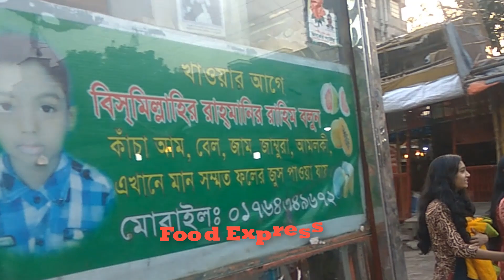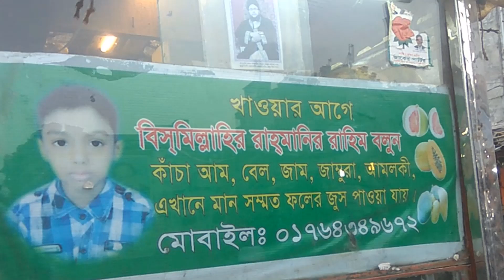Amazing Wood Apple Juice Making#Paka Beler Sorbot#Healthy beler shorbot#স্বাস্থ্যকর বেলের শরবত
About THE Food Express
welcome to everyone on my channel.I believe cooking is an art This channel is dedicated to all food lovers, I will bring you the most popular and delicious food from Bangladesh. This channel is a food item for all types of Foods Foods and Restaurants Usually the most beautiful and contemporary public places of Bangladesh, markets, roads, shopping malls, traditional places, tourism areas, and street food reports. Street food,Indian Street Food, Calcutta street food, restaurant food, homemade food, village food, travel based food and more food related videos
⏬ JOIN THE FOOD EXPRESS ⏬
🔴🔴🔵🔵This is most popular video of my channel video link